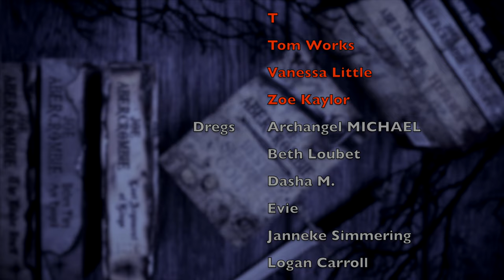Adventures of Amina Al-Sirafi | it's not for me....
WISH LIST

KAZ WISHLIST

BOOKISH MUGS!
LLIBRARY15